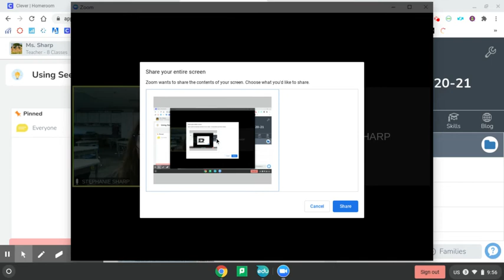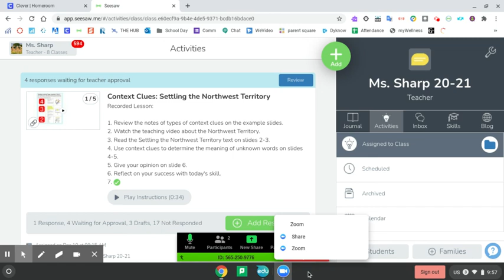Screen Sharing In Zoom